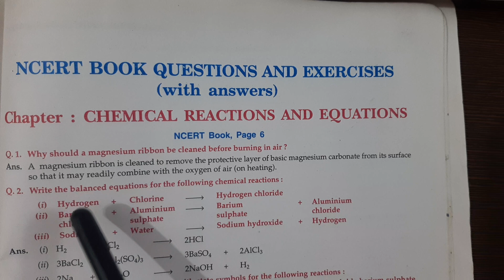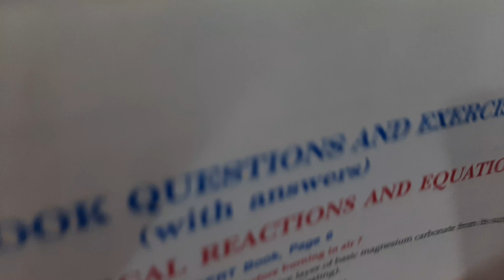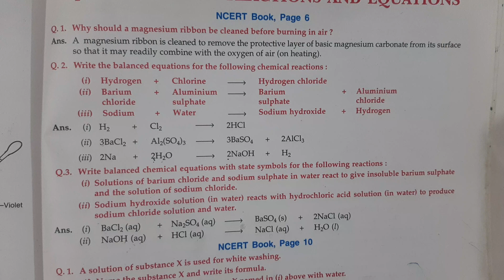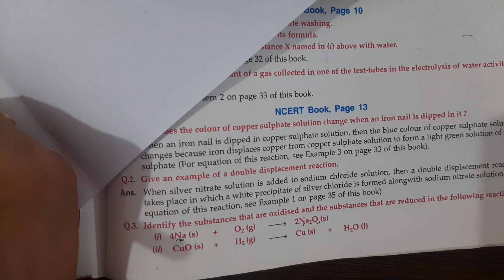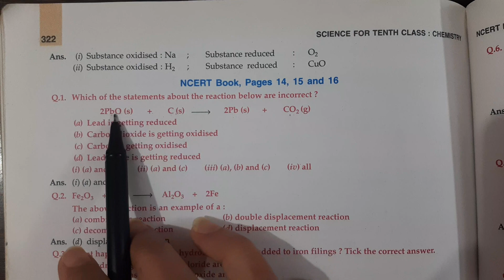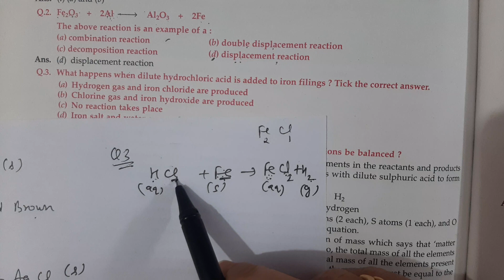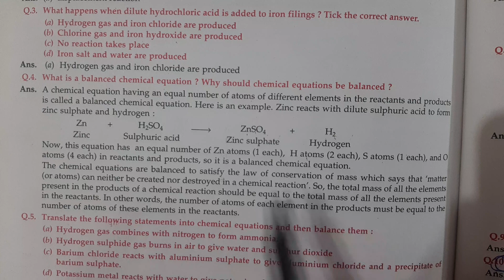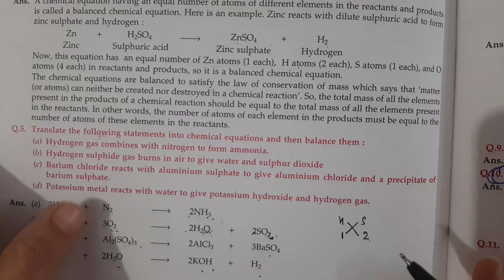Chemical Reactions and Equations Ncert solutions | 2023-24 | Chemistry chapter 1 class 10 2024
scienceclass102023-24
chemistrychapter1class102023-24